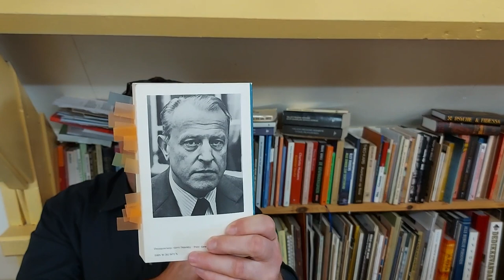W.F. Hermans in de Dikke Van Dale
Welke woorden en uitdrukkingen heeft schrijver Willem Frederik Hermans nagelaten aan onze woordenschat? Hoe verhield Hermans zich tot woordenboeken, in het bijzonder de Dikke Van Dale? En wordt Hermans in de Dikke Van Dale geciteerd? Op deze - en andere vragen - vindt u een kort antwoord in deze video.